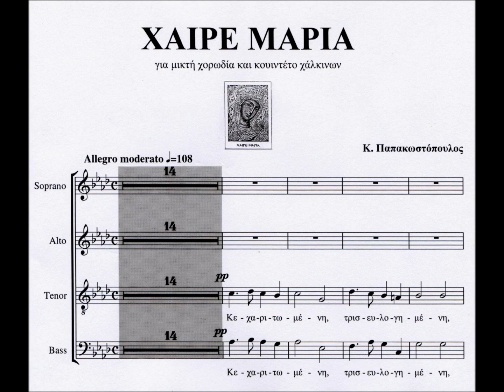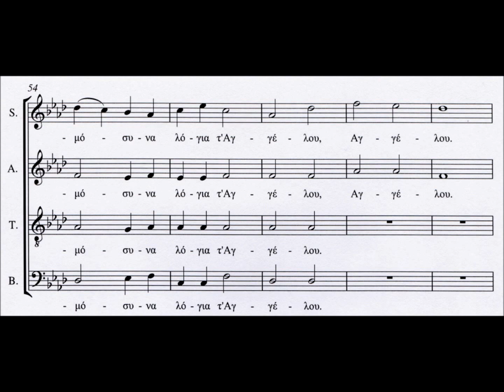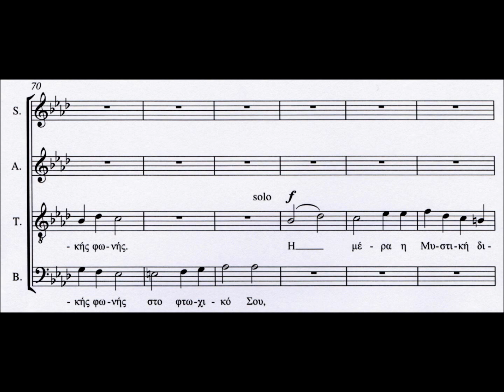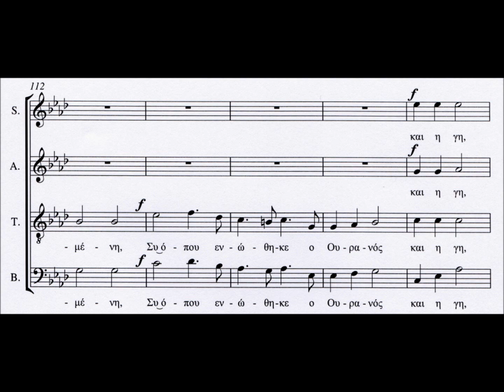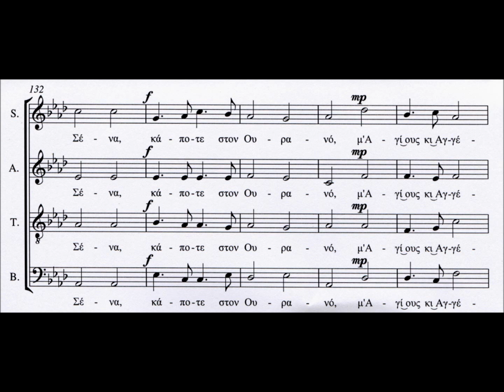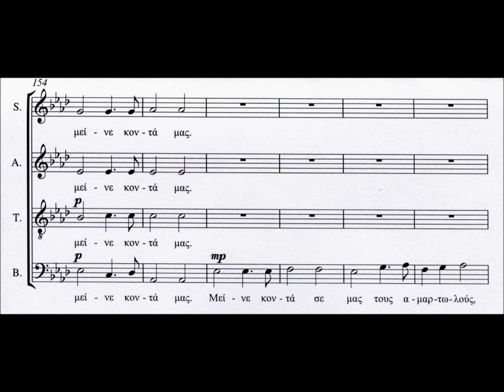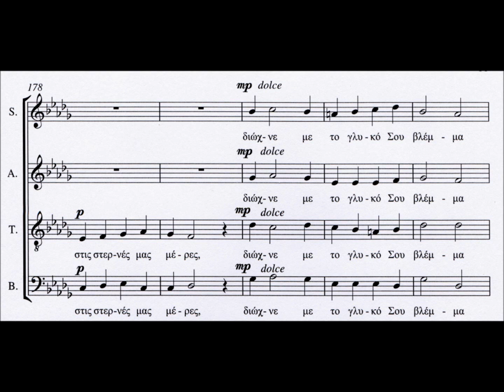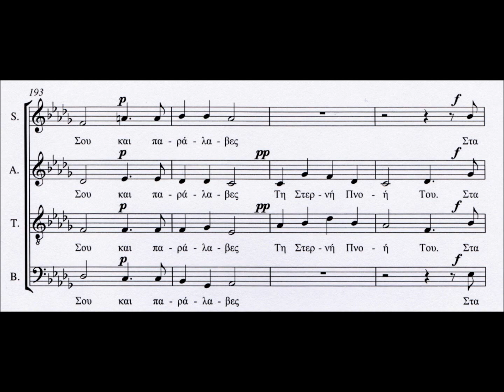Αντώνης Σουέρεφ : score ΧΑΙΡΕ ΜΑΡΙΑ - AVE MARIA (brass quintet, mixed choir, tenor soli) score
Εδώ παρακολουθούμε το ΧΑΙΡΕ ΜΑΡΙΑ - AVE MARIA του Αντωνίου Δ. Σουέρεφ - Anthony (Antonio) Soueref (ψευδώνυμον αυτού : Κ.Παπακωστόπουλος -  K.Papakostopoulos), για κουιντέτο χαλκίνων οργάνων, μικτή χορωδία και soli τενόρου (AVE MARIA for brass quintet, joined choir and tenor soli).

Η αρχική μορφή του έργου, ήταν για μικτή χορωδία, soli τενόρου και εκκλησιαστικό όργανο. Το 2010, ο Γεράσιμος Νίνος, μαθητής του αειμνήτου κερκυραίου Μαέστρου Δημητρίου Δαπέργολα διαβάζει το έργο, ενθουσιάζεται και μεταγράφει τη συνοδεία, για πλήρη Συμφωνική Ορχήστρα (ή για μικρό σύνολο εγχόρδων και ξυλίνων πνευστών, και τώρα για κουιντέτο χαλκίνων πνευστών, σε αντίστοιχες εκδόσεις). Καταλήγουν με τον Αντώνιο Σουέρεφ, να αφιερώσουν τη σύνθεση, στον Δαπέργολα, εξ αγάπης - ευγνωμοσύνης στον κερκυραίο Δάσκαλο και Φίλο και στα κερκυραϊκά Μουσικά Σώματα, που από κοινού υπηρέτησαν επί έτη.

Τα λόγια, αποτελούν σπαράγματα από Προσευχή ενός ιερέως, στην Παναγία - Υπεραγία Θεοτόκο.

Στο βίντεο αυτό, ακούμε το έργο με συμβατικό ηλεκτρονικό ήχο από το score (στη θέση των συλλαβών ακούγονται συμβατικές φωνές επί της μουσικής και όχι δυστυχώς των λόγων, τους οποίους διαβάζουμε στην παρτιτούρα της Χορωδίας, που προβάλλεται στο βίντεο), ήχο ελλειπή σε όγκο και πληρότητα.

Το όλο έργο, AVE MARIA for Brass Quintet, joined Choir and soli for tenor, συνολικής διάρκειας 8.26 λεπτών, χωρίζεται : 1) στην ενότητα του Ευαγγελισμού, όπου κυριαρχεί το Άγγελμα του Αρχαγγέλου στην Παρθένο Μαρία, 2) σε αυτήν της Γιορτής και Ικεσίας και τέλος 3) στην αγωνία του θνητού ανθρώπου για την Σκέπη της Θεοτόκου την ώρα της στερνής φυγής του και η παράκληση για αυτήν.

Πλήρες μουσικό υλικό του AVE MARIA (Spartiti, parti), υπάρχει στους συνδέσμους (URL) (Music scores of the piece ( PARTITURA - PARTI ), you can find on URL) :

This is the second Version of A.Soueref (his pseudonym is K.Papakostopoulos) AVE MARIA, instrumented for BRASS QUINTET, Mixd CHOIR and soli of tenor.
Arranger of brass quintet : Gerasimos Ninos.
The composition, is dedicated to the sacred memory of Corfiot conductor Dimitris Dapergolas.

AVE MARIA ( Hail Mary)
Hail Mary full of grace, Mother of mercy, You where the Council was united Heaven and Earth (15-22)
Hail Mary full of grace, the Lord is with thee, Blessed art thou among women, and blessed is the fruit of thy womb (23-35)
We will not weary saying, Holy Mary Mother of divine grace. Hail all Holy Mother of Jesus, the Christ, The God. (35-45)
Allow us to greet the same words of the angel, joyful words of the angel. (46-58)
The holy day of the Annunciation, Hail Mary, Hail Mary, Hail. (59-67)
Angelic voice echoes in your humble, Your own and only Secret day, I Hail Mary, All Holy. (68-81)
Oh! Immaculate virgin, all generations blessed in Thee, O! Dawn, Dawn of Grace. (82-93)
Hail Mary, Hail full of grace, where the Council was united heaven and earth, let us, the unworthy lips, as last breath to call Your name, every day Your Name. (106-126)
Hail Mary, Holy Mother, Stay with us, oh! Mother of God Our claim to ever sing for You in Heaven, Angels and yeast, there in the sky: Hail Mary, Mary. (127-143)
Guarding throughout our existing here below, asks for us, Virgin, oh! Stay with us, oh! Queen of Heaven, stay with us. Stay near us sinners, stay with us. Guarding our Lady, stay with us. (144-165)
And when the dread shadow of death will fall on the last of our days, turn away with Your sweet look, the ghosts of the night. (173-185)
Mother immaculate oh! Stay near us as in the cross of Your Son receipt of his last breath. In your hands our spirit. (185-199)
Hail Mary. Hail (200-206).